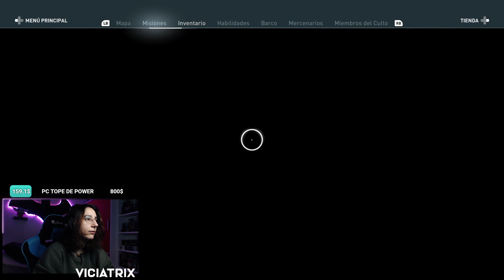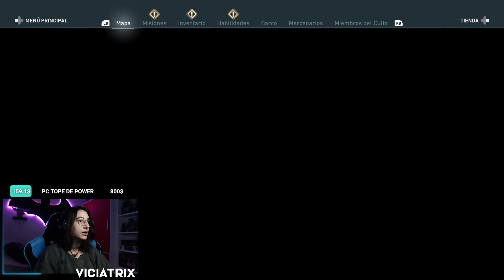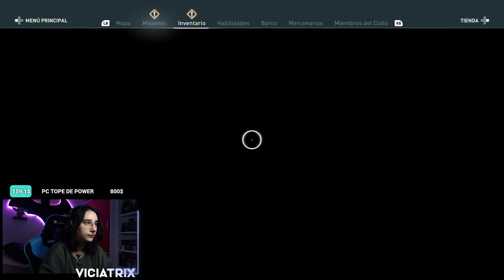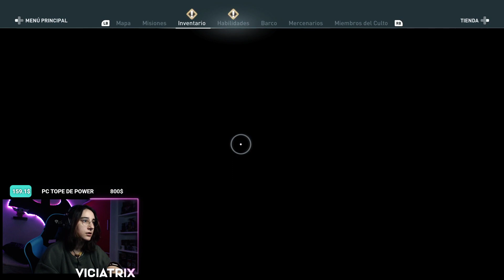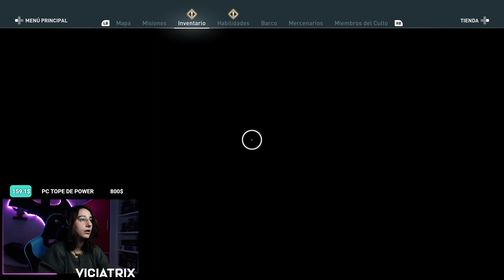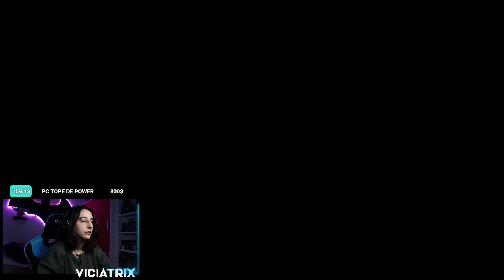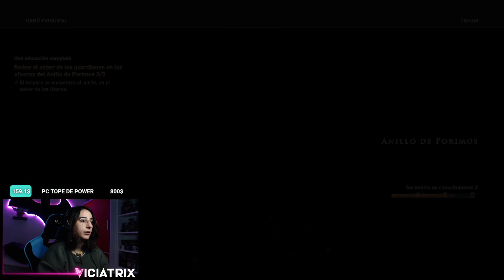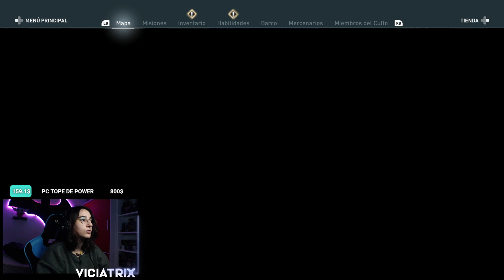DLC El destino de la Atlántida PARTE 8 || AssassinsCreedOdyssey Ep.54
🔴 TODOS los DÍAS a las 15:00 y las 20:30 en TWITCH 🔥🔥